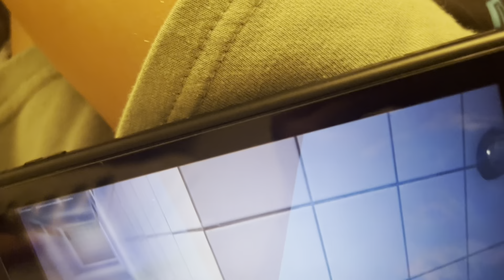We play back rooms and banana nightmare ￼